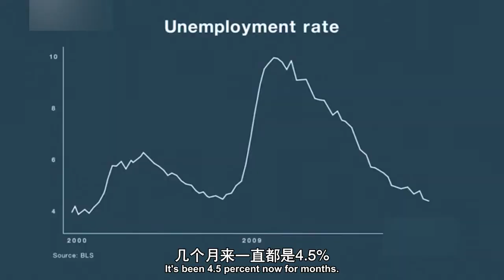美国失业率创历史新低达4.5%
据悉，美国失业率创历史新低达到了4.5%，其主要特点如下：1.与美国大萧条前工资大幅增长相似，目前工资涨幅略高出现异常；2.高失业率主要集中在阿拉斯加、新墨西哥州及哥伦比亚特区等；3.尽管就业市场需求较大，但存在大量技能不匹配情况。